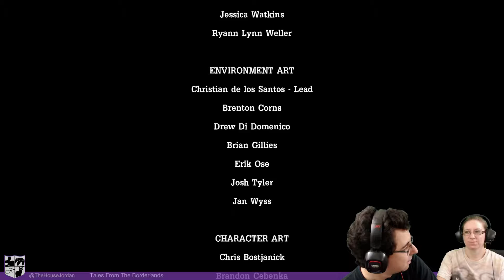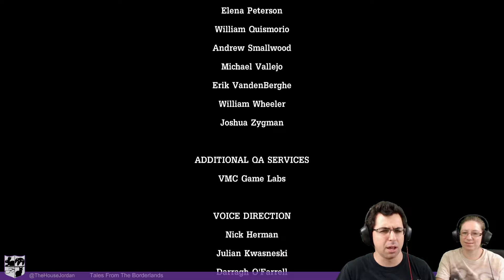Tales From The Borderlands, part 2 | Classic Atlas